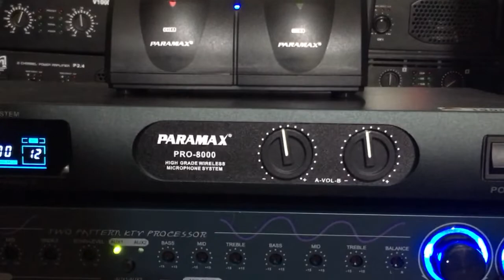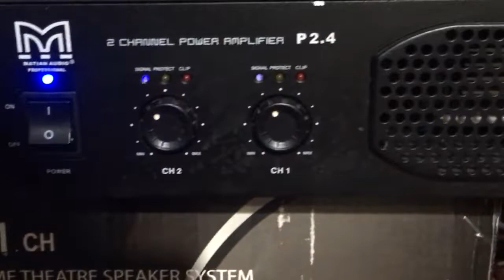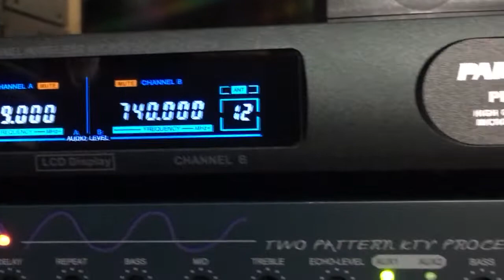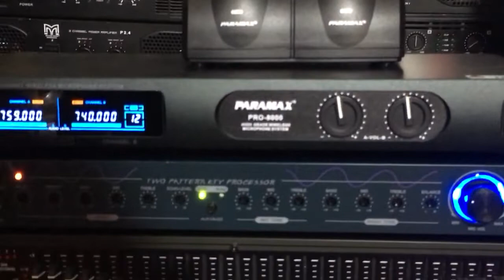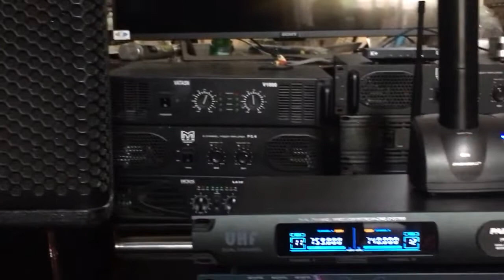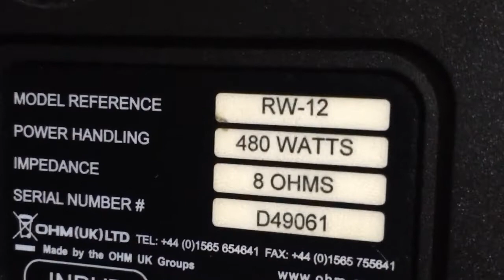Loa bãi xịn ohm RW-12 -480w tét gửi A nam Phước long bạc liêu